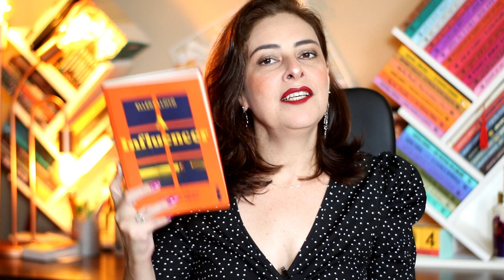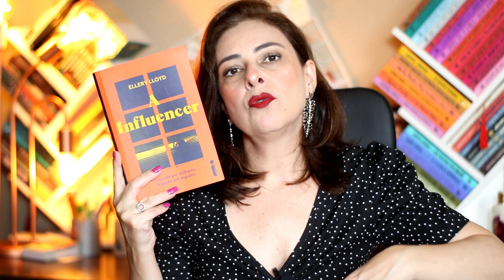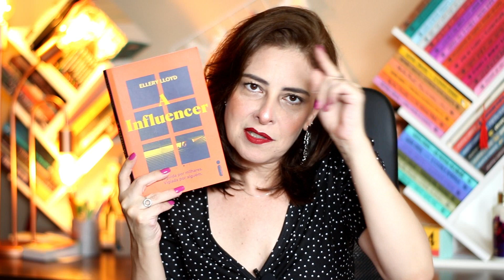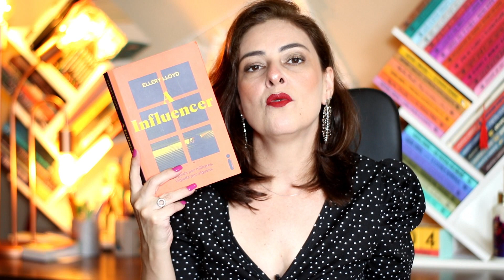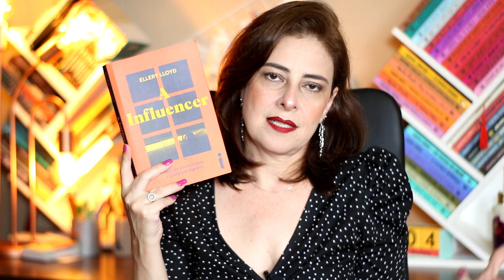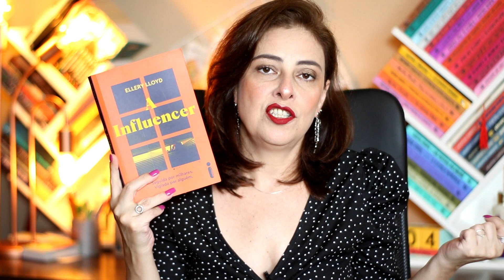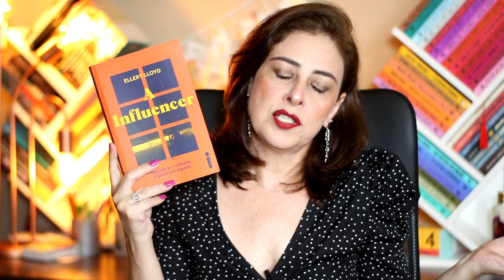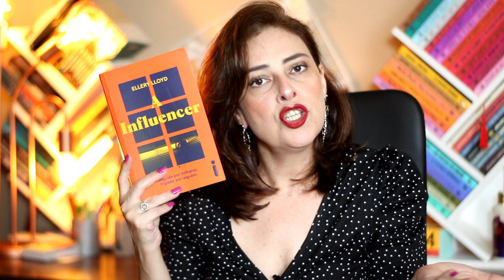A INFLUENCER - Ellery Lloyd | Ju Oliveira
A Influencer é um Thriller Psicológico com uma premissa muito interessante. Gosta de Stalker? Então vem conferir a resenha!

Clique no botão VALEU, colabore com o canal e tenha seu comentário em destaque.

 👉GRUPO NO TELEGRAM com dicas de promoções, novidades e sorteios exclusivos. Venha fazer parte!

►COMPRE O LIVRO NA AMAZON E COLABORE COM O CANAL:

💅ESMALTE USADO NO VÍDEO: Cripto rosa (Coleção Nosso Metaverso) RISQUÉ💄 BATOM:Skinny Matte (Niina Secrets)